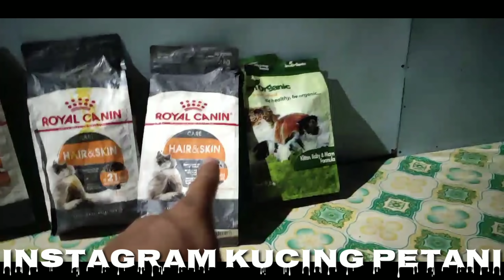Orong-Orong dan Boy Latihan berbaring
Follow INSTAGRAM KUCINGPETANII